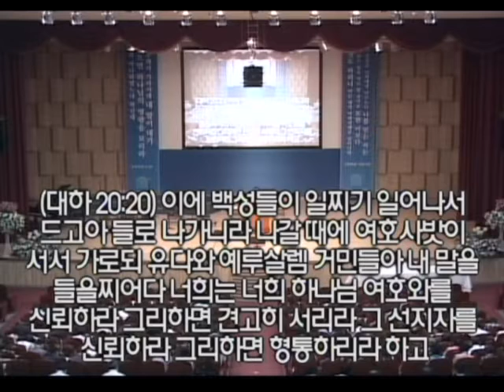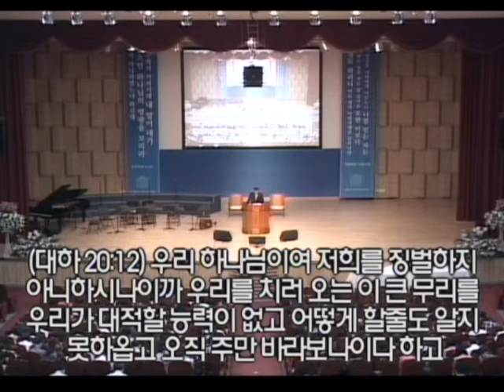2014년 9월 14일 기쁜소식인천교회 주일오전예배 (김재홍 목사 사무엘상 22:1-5)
2014년 9월 14일 기쁜소식인천교회 주일오전예배 (김재홍 목사 사무엘상 22:1-5)